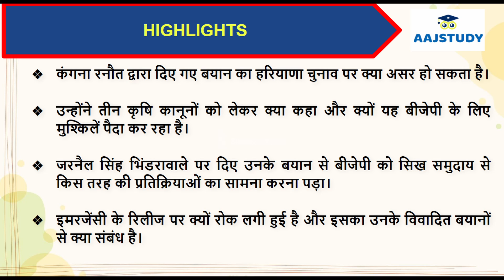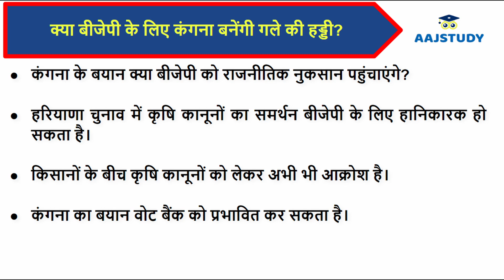कंगना रनौत का विवादित बयान: क्या BJP की मुश्किलें बढ़ेंगी? | Aaj Study Official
कंगना रनौत
भाजपा
हरियाणा चुनाव
विवादित बयान
जरनैल सिंह भिंडरावाले
कृषि कानून
इमरजेंसी फिल्म
भारतीय राजनीति
कंगना का समर्थन
सिख समुदाय

इस वीडियो में हम चर्चा करेंगे बॉलीवुड की मशहूर अदाकारा और वर्तमान लोकसभा सांसद कंगना रनौत के ताज़ा विवादित बयानों के बारे में, जिन्होंने हरियाणा चुनाव में भारतीय जनता पार्टी (BJP) को मुश्किल में डाल दिया है। कंगना ने हाल ही में कृषि कानूनों का समर्थन करते हुए कुछ ऐसा कहा, जो बीजेपी के लिए एक गंभीर चुनौती बन गया है। इसके अलावा, उन्होंने जरनैल सिंह भिंडरावाले को आतंकी करार दिया, जिससे सिख समुदाय में नाराजगी फैल गई है। हम देखेंगे कि इन बयानों का BJP की चुनावी रणनीति पर क्या प्रभाव पड़ सकता है।

वीडियो में आपको कंगना के बयानों, बीजेपी की प्रतिक्रियाओं, और आने वाली फिल्म 'इमरजेंसी' के विवाद के बारे में विस्तृत जानकारी मिलेगी। क्या कंगना का यह बेबाक अंदाज बीजेपी के लिए सिरदर्द बनेगा? जानने के लिए वीडियो अंत तक देखें!